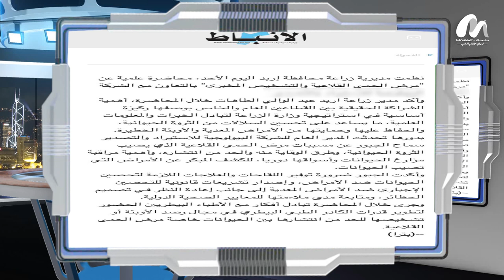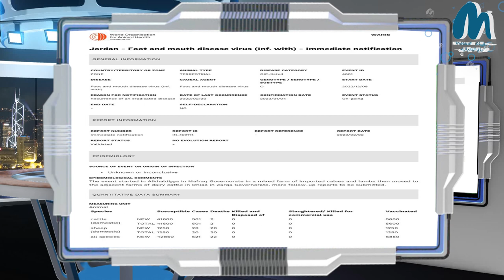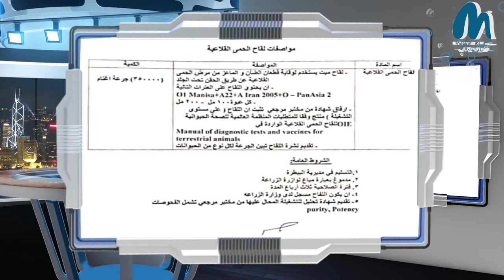الحمى القلاعية ودمار قطاع المواشي برعاية رسمية | برنامج فواصل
الحمى القلاعية ودمار قطاع المواشي برعاية رسمية
تابعوا الحلقة الجديدة من برنامج
 مع احمد عقاب الطيب